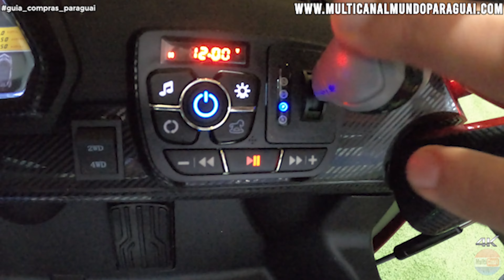DELTA BRINQUEDOS Novidades em Carrinhos elétricos importados no Paraguai fornecedor e distribuidor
•  MÚSICAS & COPYRIGHT NESTE VÍDEO